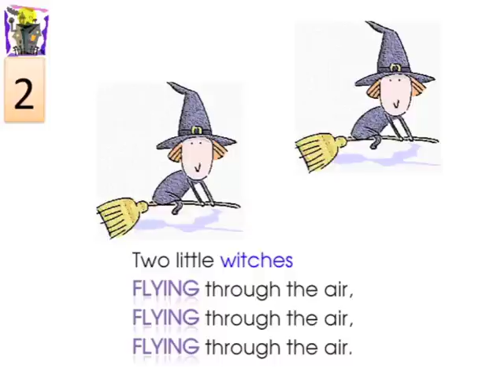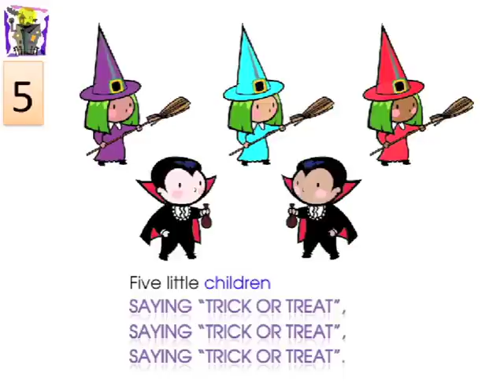One Little Skeleton Jumping Up and Down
A very cute Halloween song that incorporates counting and movement, sung by Juliette Miller